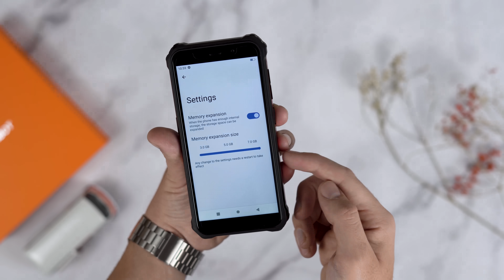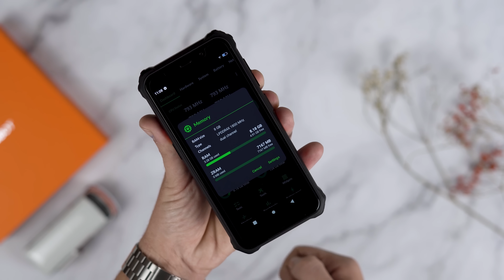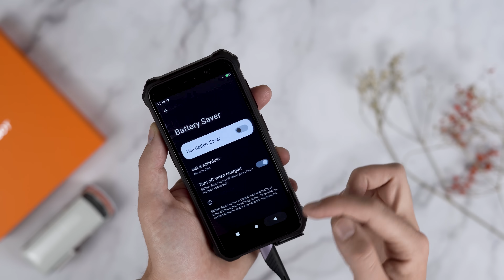أرخص هاتف ضد الكسر من aliexpress بشاشتين 😱 أول مراجعة لهاتف fossibot f101 Pro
شراء الهاتف مباشرة من علي اكسبرس
سعر هاتف Fossibot F101 Pro هو 159.99 دولار
لكن خلال فترة 11-17 نوفمبر سيكون 129.99 دولار، و سيتم تخفيضه الى 109.99 دولار
اول 500 شخص سيحصلون عليه مقابل 99.99 دولار فقط !!

السعر على الموقع الرسمي هو 169.99 دولار و سيكون 119.99 دولار خلال فترة 11-17 نوفمبر